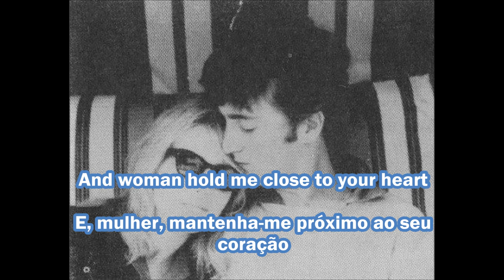John Lennon - Woman - Lyrics e Tradução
O vídeo de hoje é a tradução da música Woman de John Lennon, lançada no Álbum Double Fantasy em 1980.

Este canal é focado em mostrar a execução de algumas músicas, em como tocá-las, um tutorial ou um cover.

Today we have The translation of the song Woman by John Lennon, released on the Double Fantasy album in 1980.

This channel is focused on showing the performance of some songs, how to play them, a tutorial or a cover.

Let's go!